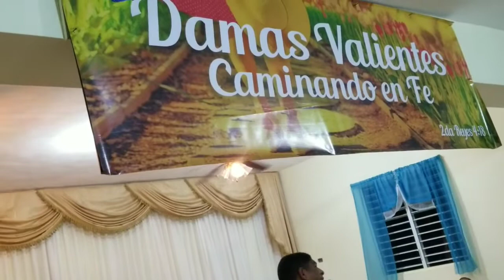Evangelista pablo gimenez- por Causa de Jesús- 1prt Suscríbete